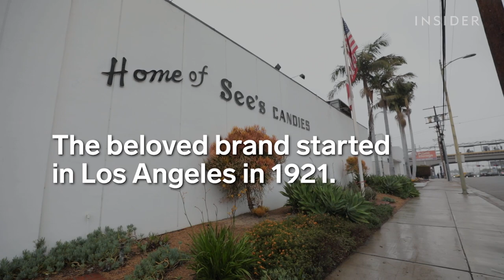See’s Candies Makes 26 Million Pounds of Candy Every Year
See’s Candies was founded in 1921 and still uses its original recipes to make over a billion pieces of candy each year! Check out how the factory makes its famous candies, caramels, and chocolates on a daily basis.